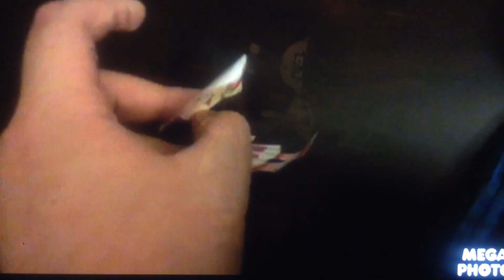New The Leotits Theme Song (Reversed)